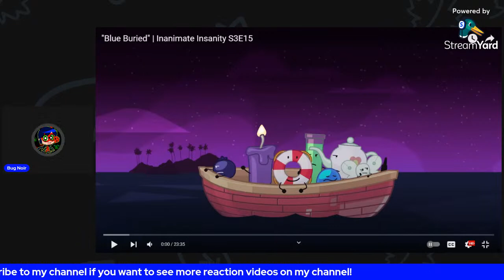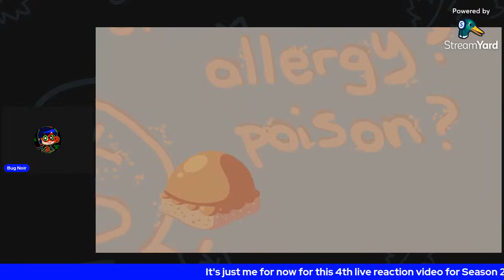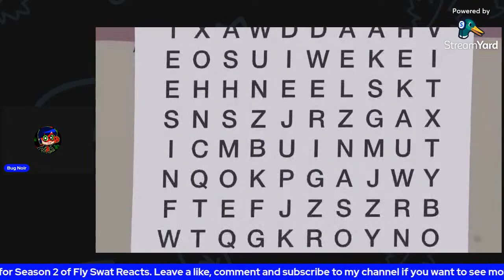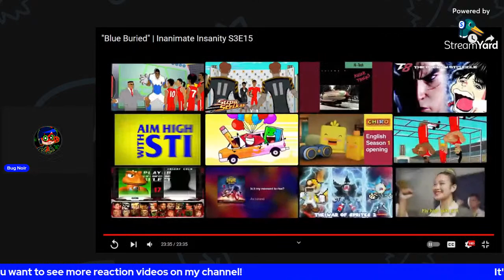Fly Swat Reacts - S2 Episode 4: Inanimate Insanity Invitational Episode 15 (LIVE REACTION!)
4th Solo Live Reaction video of 2023!

Been quite a while since I last watched Inanimate Insanity Invitational.. QwQ